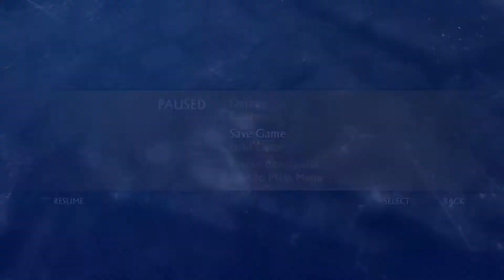just some minor Rage Quitting | Uncharted Drakes fortune | part 12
i wasnt goign to upload this as i didnt accomplish anything, but in the end i did find it quite amusing. so here we have it. my first rage quitting, minor as it may be, i dont often quite a game.